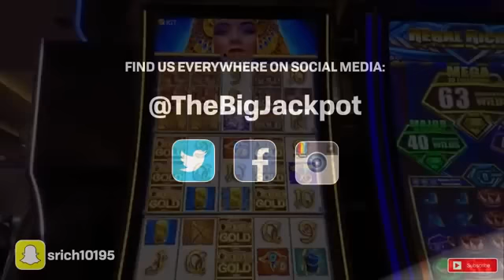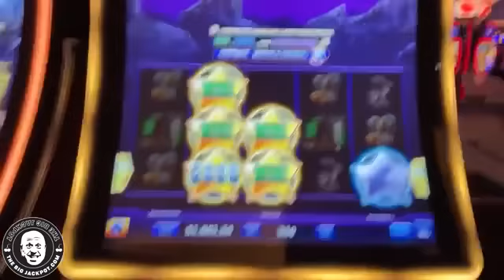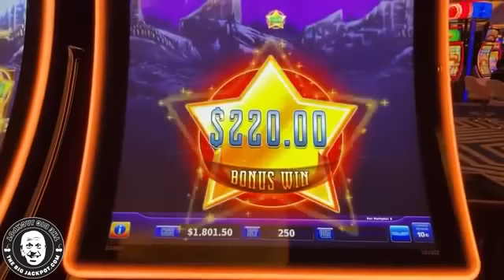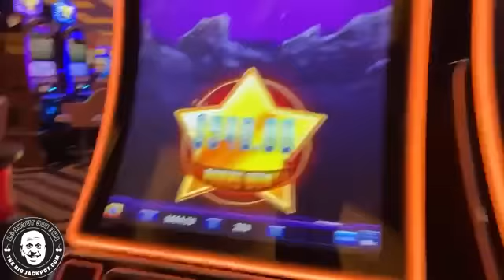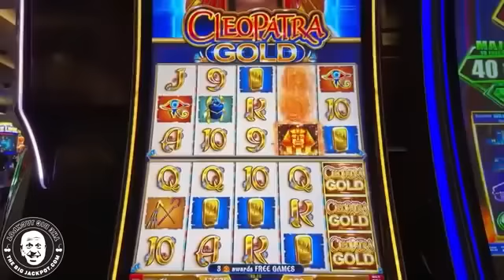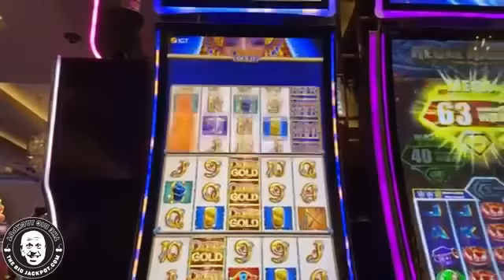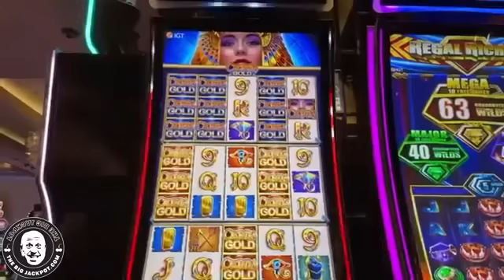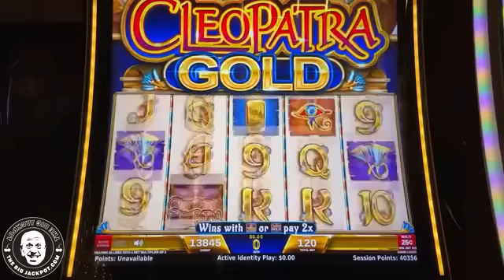HANDPAY JACKPOT on HIGH LIMIT CLEOPATRA GOLD SLOT MACHINE!